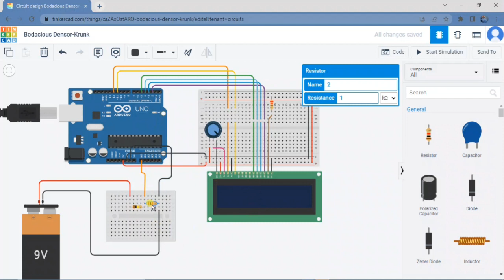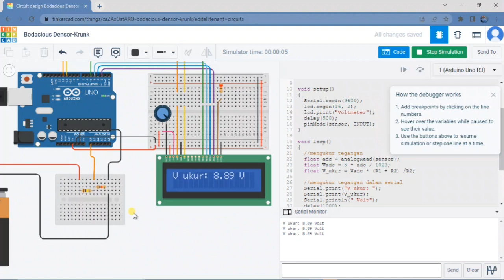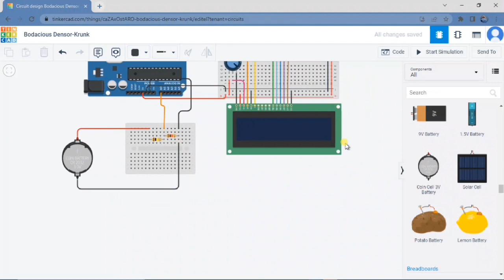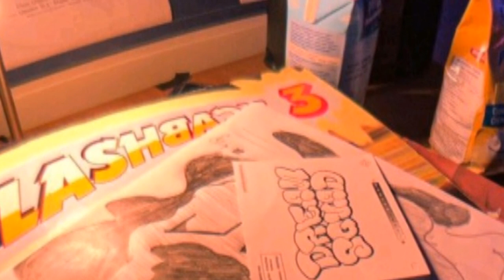ELLAN || VOLMETER DIGITAL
Video ini dibuat untuk memenuhi salah satu tugas mata kuliah Elektronika Lanjut

Dosen Pengampu : Mada Sanjaya WS, Ph.D

Dibuat Oleh :
Lina Marselina

Software : Tinkercad

I hope this video can be useful!!